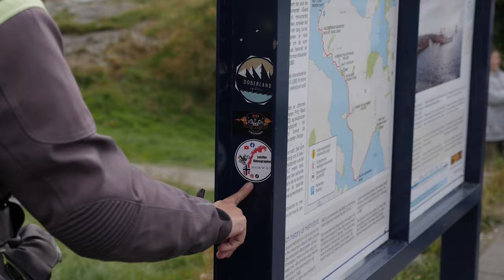Norvegia 2024 / O zi foarte aglomerată! Ziua 28 - Spre Stavanger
Ziua 28 (30.Iulie) din marea noastră aventură moto din Norvegia 🏍️👫🌎
A avut un traseu de aprox 330km, din Flatlandsmo Camping spre Stavanger. Iară cu ceva treceri cu Ferry, câteva chestii de văzut pe drum, o cascadă tare faină, drumuri înguste, etc. Vremea a fost așa și așa...  🤟😎
După 3 săptămâni de Norvegia și 5000km, noi am ajuns înapoi în Stavanger. Am avut în jur de 2300km când am trecut pe aici, iar acuma avem 7300km. 🙏

Ziua 28
De la Flatlandsmo Camping, Flatlandsmoen 6, 5709 Voss, Norvegia la Kristenbergarmen 6, 4055 Sola, Norvegia via Hardangervegen și Fylkesvei 79/Fv7.

Am un link de afiliere cu cei de la Carpuride, iar dacă achiziționați orice produs de la ei, accesând prin linkul meu și folosind codul/cuponul de reducere LUTZI50 , veți avea o reducere de 30%

Folosiți codul de reducere LUTZI50 / Pentru reducere 30%

- LIKE videoclipului.